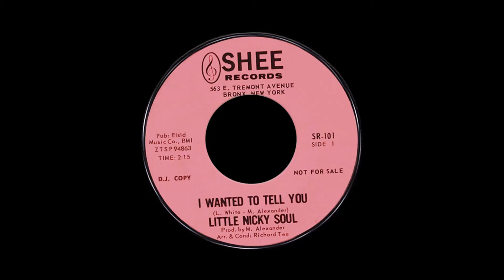Little Nicky Soul I Wanted To Tell You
Swapped this for Mac Staten and the Nomads There She Goes 7 or 8 years ago. Probably the most valuable thing I own as I recently saw one fetch £2300. Where as the Mac Statten is now about £1500 so I came out on top and it helps that its amazing.